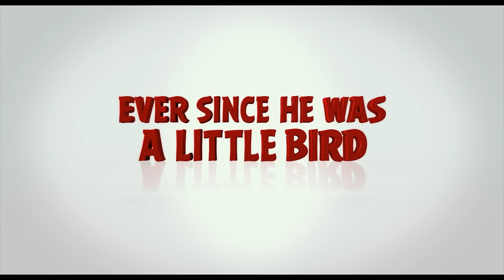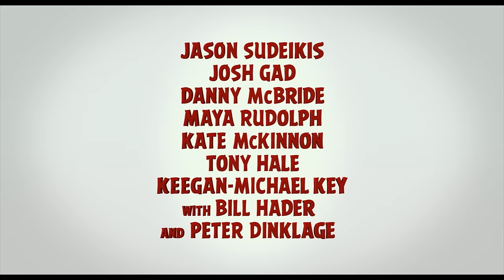'Angry Birds' Trailer 2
Directors:  Clay Kaytis, Fergal Reilly

Starring:  Jason Sudeikis, Peter Dinklage, Bill Hader

Angry Birds takes us to an island populated entirely by happy, flightless birds – or almost entirely.  Red (Jason Sudeikis), a bird with a temper problem, speedy Chuck (Josh Gad), and the volatile Bomb (Danny McBride) have always been outsiders.  When the island is visited by mysterious green piggies, it’s up to these unlikely outcasts to figure out what the pigs are up to.